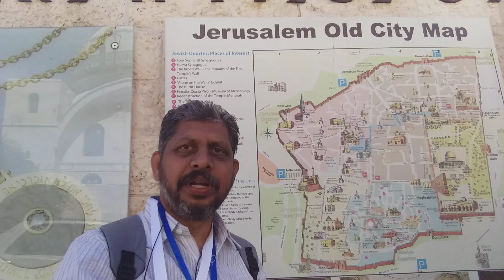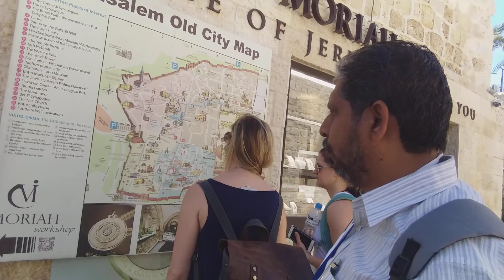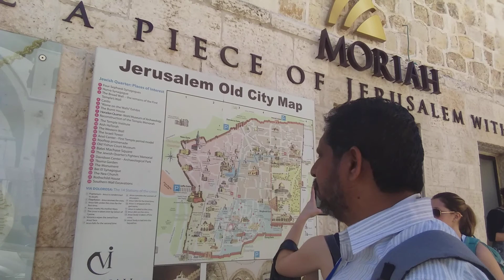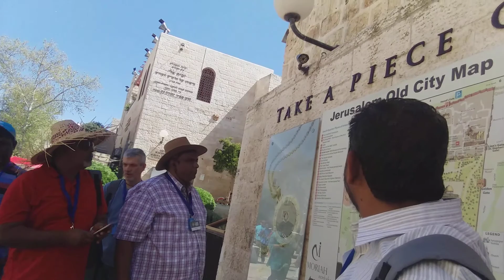Tami Israel Tour - Day 4, Jerusalem old city Map - 22nd March, 2018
Pastor KAREM .A.S.Prathibha Rao born of Roman Catholic Parents, grew up in a Military home as his father served the Indian Army for many years. He did his Theological studies at Spicer Memorial College of Seventh Day - Adventists, Pune, India. At the age of 19 ,he received the Call of God in life through John 8:31-36 and obeyed the word in water Baptism. He has been ministering the Word since 1987.

He  Graduated in B.A from Kakatiya University and Masters in Public Administration ( M.A ) from Pune University, India. Mr.Rao came to U.A.E in 1996 for a secular Job and while fellowshipping with the Pentecostal Church, he received the Baptism of the Holy Spirit and the Gifts. He quited his secular job and since then, entered into the Full time ministry.

1) He is a Motivational Speaker and ministers in Aradanatv since 9 years.
His messages on Television -  Aradanatv - 3/4th Tuesdays of the Month  and 1/2nd Thursdays of the Month at 10:30 am ( India -time )
2) Radio Ministry - Ministered in Burundi, Africa  for 4 years  and  twice in Rwanda .
3) Prison Ministry - He ministers in Asia and Africa prisons since 2007.
4) Church Planting - Planted many churches in Asia and Africa .
5) He has travelled 32 nations so far and he is in the ministry since 31 years.
6) He has been serving Lord Jesus as  Pastor of the local Church since 20 years.
7) Guide and Director for Holy Land Tours and Seminars ( Egypt , Palestine, Jerusalem , Israel and Jordan )

 Pastor Rao  received the Vision through Matthew 28:18-20, to reach the unreached and to make disciples of all nations. Pastor Rao is currently the Senior Pastor Abu Dhabi Apostolic church, and serving the Lord
 with his wife Reenya Esther , son John Rao and daughter keerthana Esther . The Spirit of the  Lord is using him to Teach and Preach the Word, to Train Disciples and Plant churches in various parts of the world as International Missions Director of The Apostolic Ministries International.
Missions Department + 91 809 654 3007